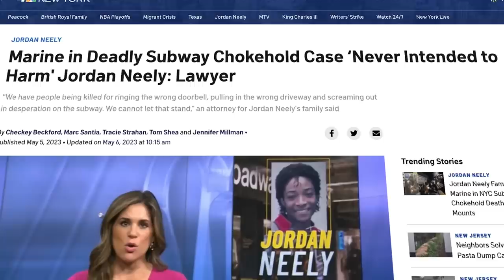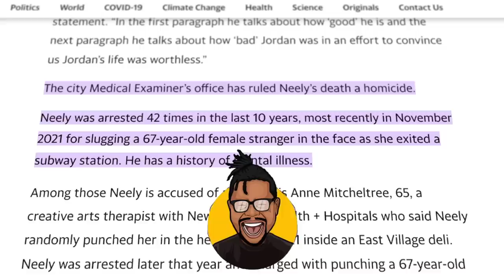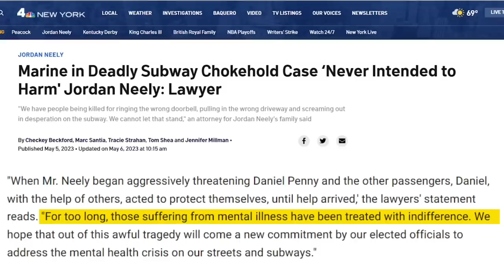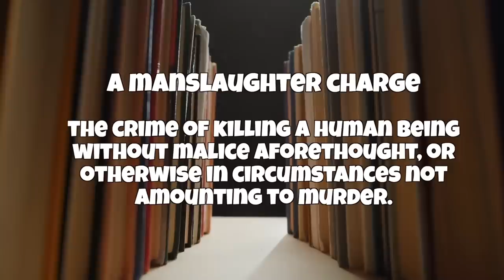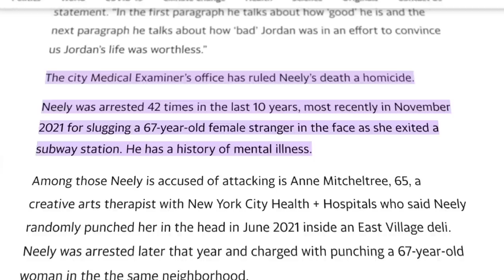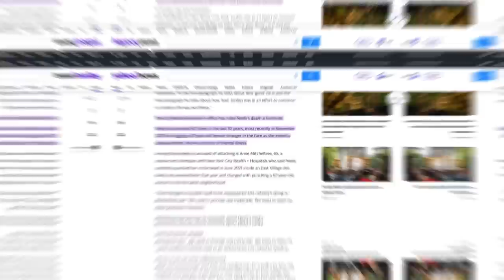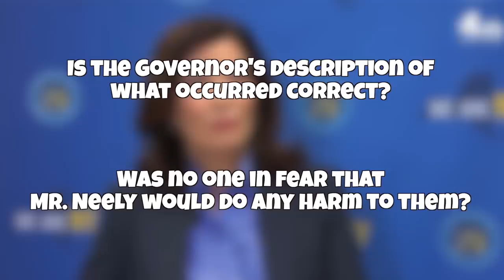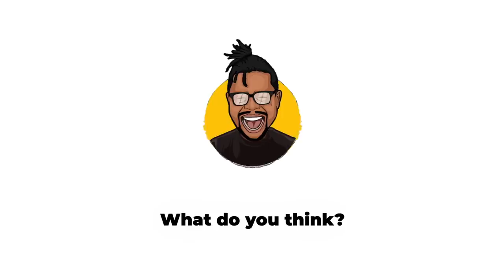Jordan Neely | The Next George Floyd | The Facts and the Law